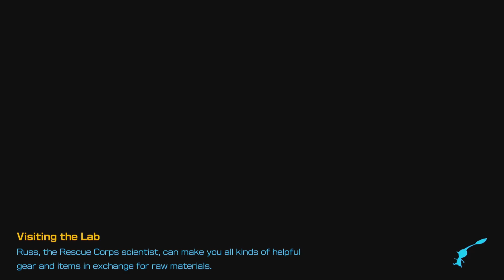Pikmin 4 - Exploring Other Area & Finding "Ice Sword & The Four Grill Brothers!" - Giant Hearth